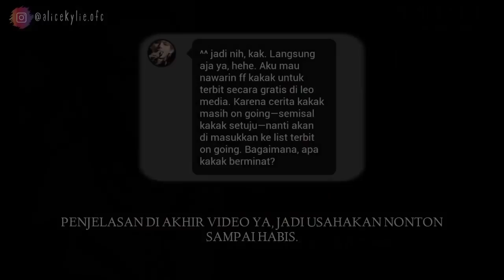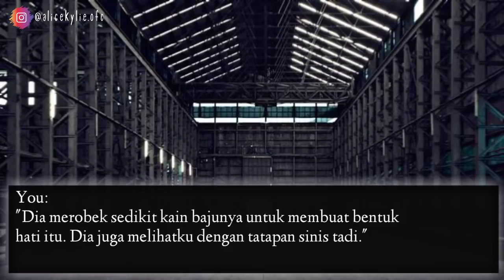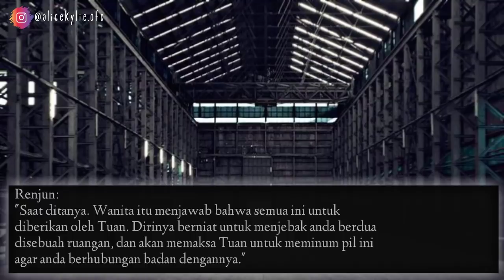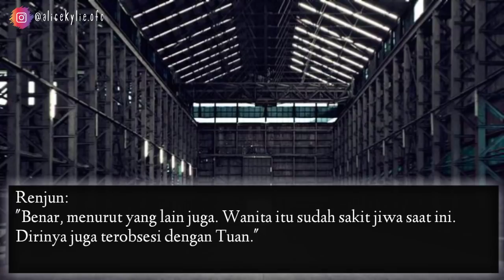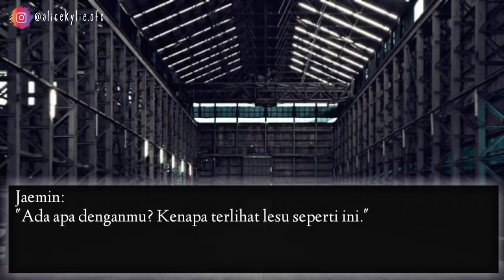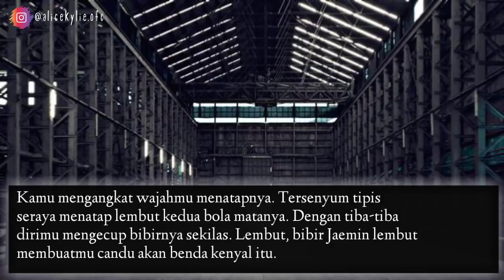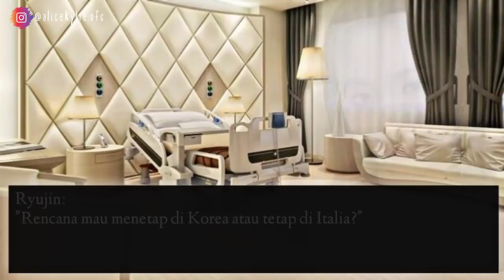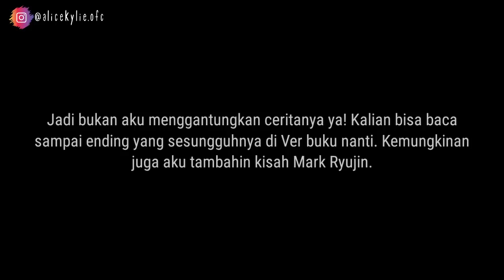[S2] FF NA JAEMIN (ft.Mark) - SIT DOWN! Eps.13 —END— BACA DESKRIPSI.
Release : 1 Maret 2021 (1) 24 May (2) End 18 September.

↻ DO NOT COPY AND REPOST !

• CERITA INI DIHENTIKAN UNTUK KEPENTINGAN PENERBIT •

• JIKA INGIN MEMBACA SAMPAI ENDING YANG SESUNGGUHNYA, MAKA HARUS MENUNGGU SAMPAI VERSI BUKU TERBIT. TERIMA KASIH •

—MAX 256 MEM—
PILIH SALAH SATU.

Edit : KineMaster Pro , PicsArt
Pict : Pinterest and Google